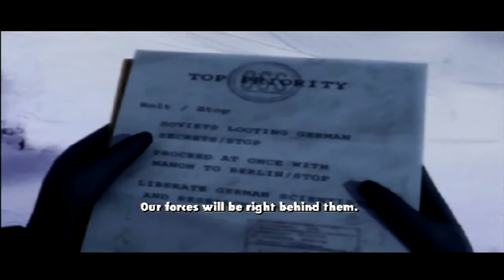BEST OF zuguj's Lets Play Medal of Honor European Assault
Hier wieder ein kleines Best of zu zugzuj's LP.
Ein Best of bestehend aus Fails, Running Gags und zweideutigen Zitaten. Viel Spaß beim Schauen